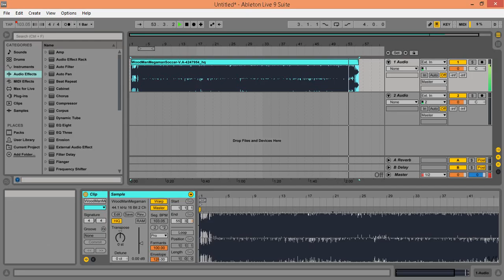wood (music game megaman soccer) original